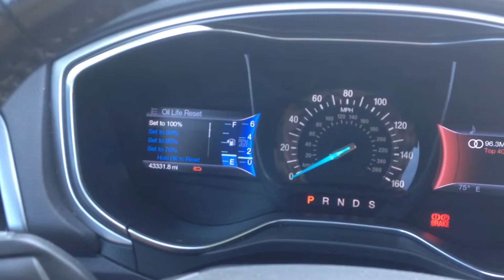DIY Oil Change Tips and Trick Tip #1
Tips for changing your own oil.
1.  When resetting oil change reminder.  Take a pic of the mileage with your smartphone
2.  Also take a picture of the receipt of your new oil and filter with your smartphone.
3.  Email to yourself so you have a record.  Use Oil Change in the subject line so you can search for the email later.